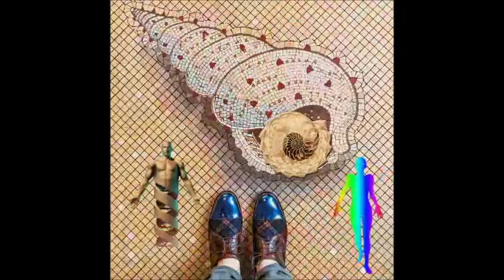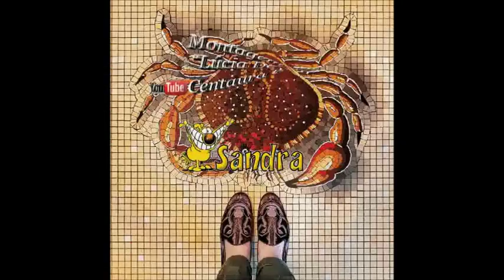Ano18 12 Sem Lenço ou Documento